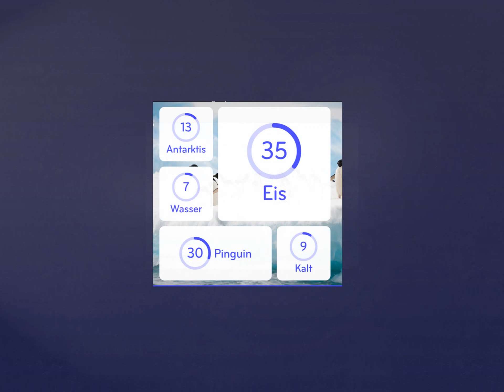94% Lösung [Bild: Pinguine]